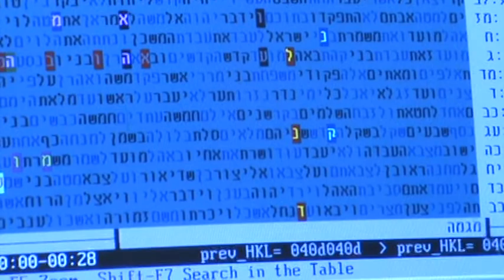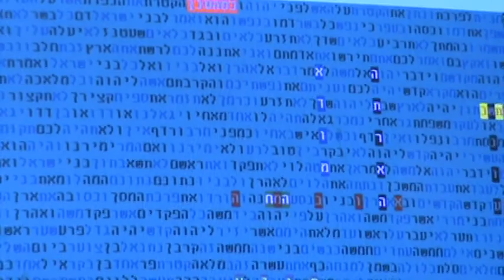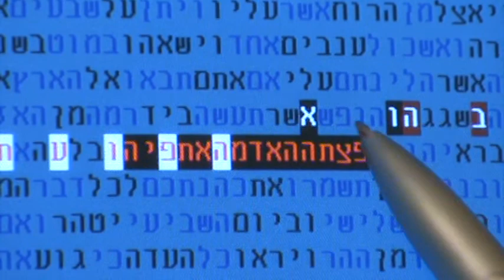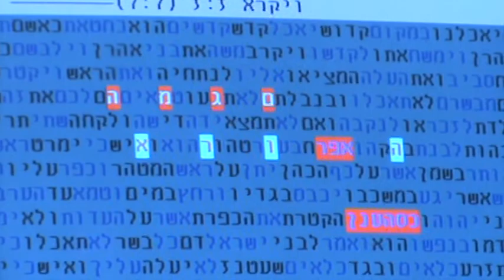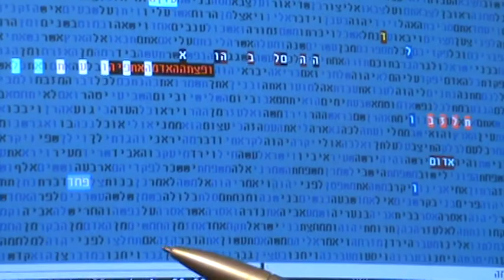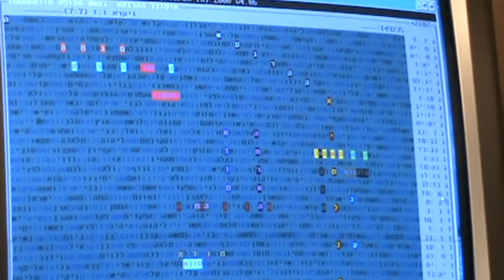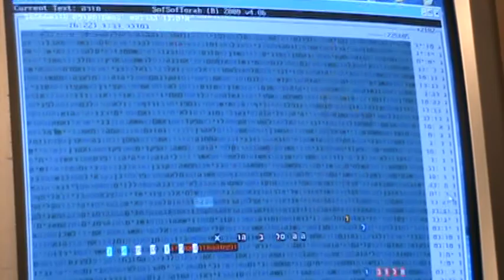THE VOLCANO IN ICELAND IN BIBLE CODE PART ONE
THE VOLCANO IN ICELAND Bible Codes part 1Glazerson